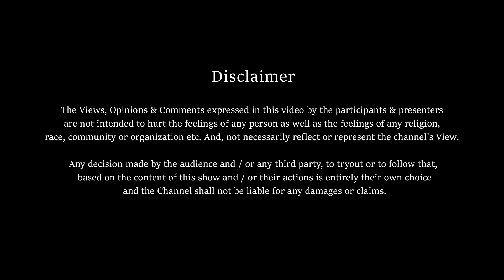வட்டம் | Vattam | Kamalakannan | Sibraj | Atulya Ravi | Andrea | Nivas | Music Prasanna | Press Meet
Vattam is a Tamil drama movie, directed by Kamalakannan. வட்டம் | Vattam | Kamalakannan | Sibraj | Atulya Ravi | Andrea | Nivas | Music Prasanna | Press Meet